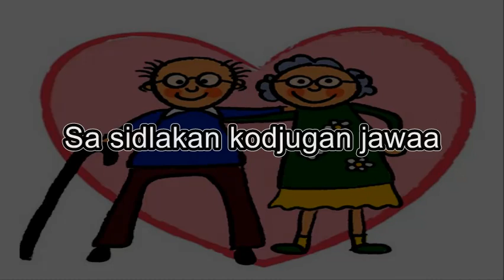Mga Kinaham Ni Lolo (lyrics)